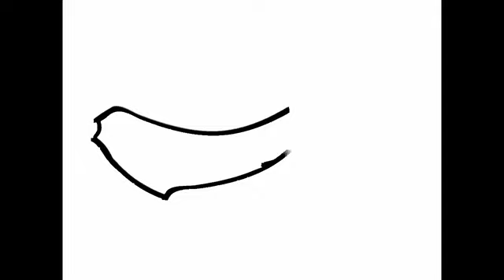how to drawing banana - very easy - drawing for kids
how to draw banana - very easy - drawing for kids